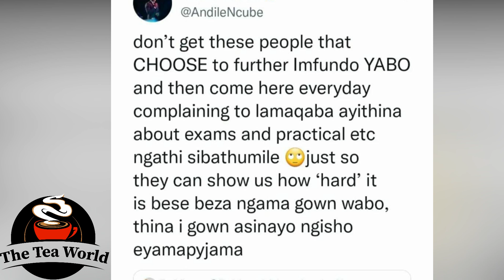LoL Dr Musa Mthombenis Attention Seeking Behavior Xposed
Dr Musa Mthombenis Attention Seeking Behavior Xposed
Dr Musa Mthombeni